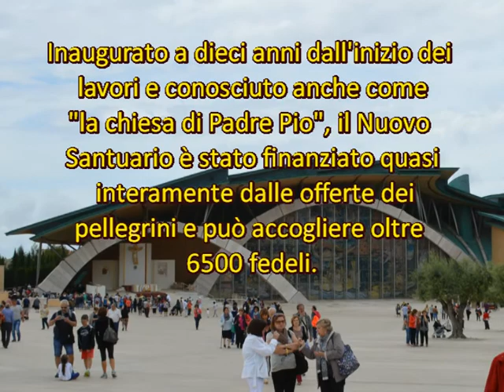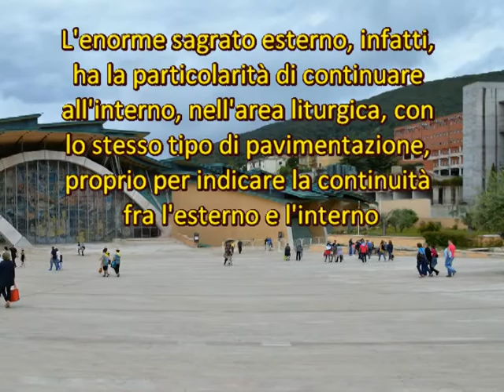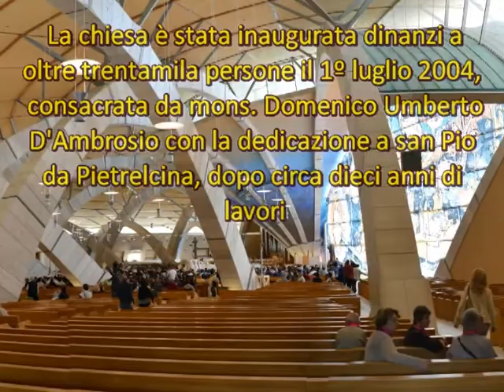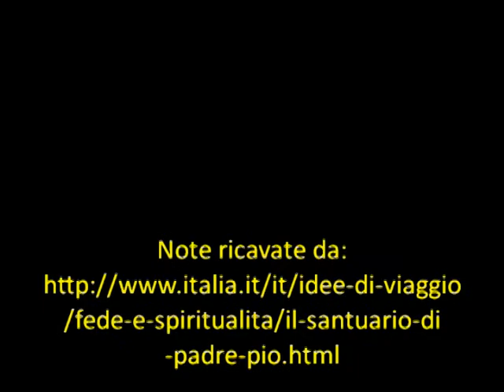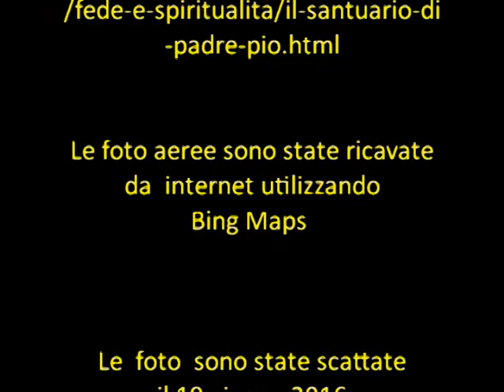Il Santuario di San Pio